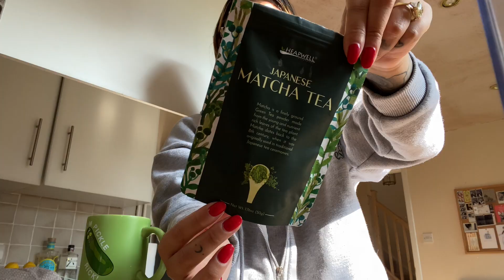HOUSE UPDATE. WHAT WE'VE DONE SO FAR!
A little update on what we've done so far. We've been here for about a month now and have made steady progress I think!